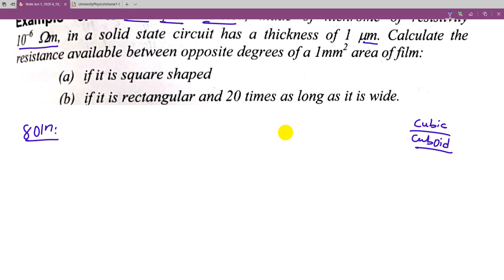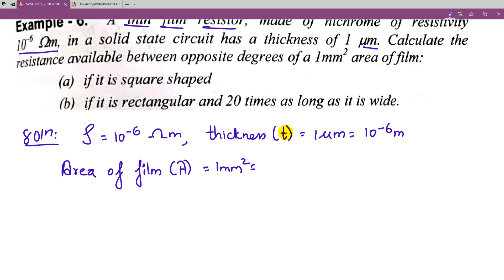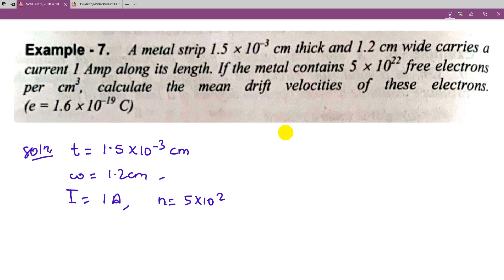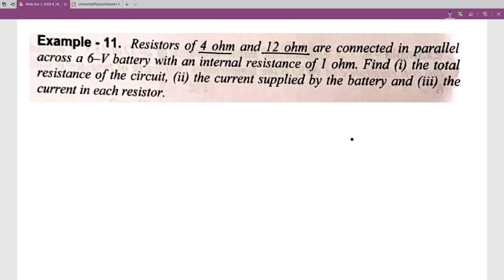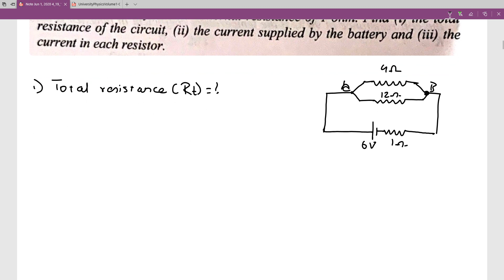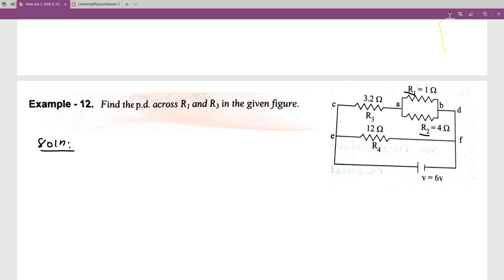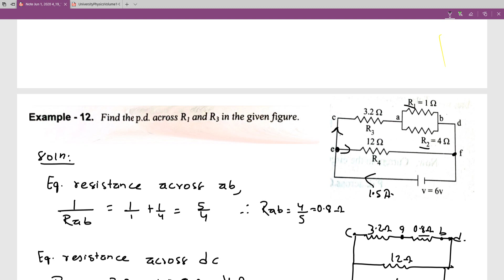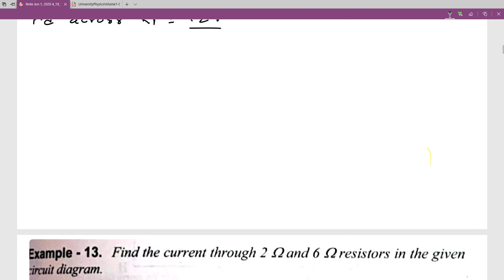Ohm's Law and It's Applications Part 2 in Nepali|HSEB|NEB|Grade 12 Phsyics Ohm's Law in Nepali HSEB